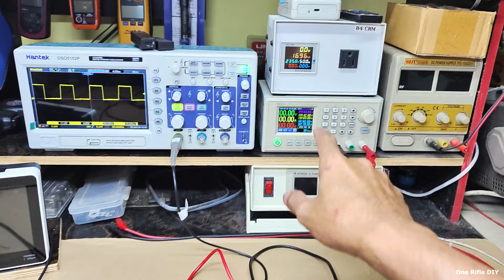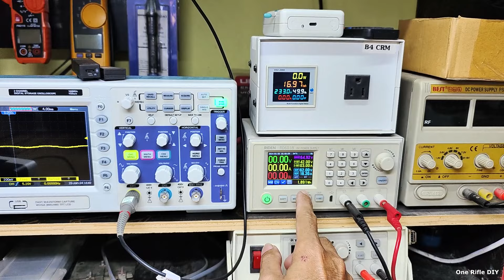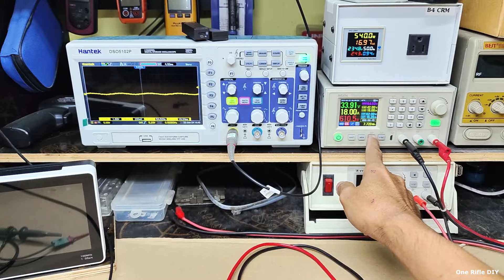Micro Grid Tie Inverter GTB 800 อาการเออเร่อไม่รัน เพราะอะไรมาดูกันครับ